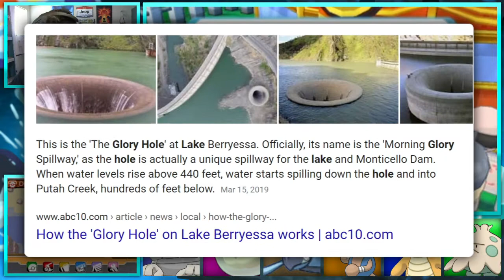The Escavalier with No Attack / Pokemon Alpha Sapphire Randomizer Nuzlocke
What's going on guys, I'm BloodyAbsol, call me Brock and welcome to another series on the channel. This time, I will be playing through Pokemon Alpha Sapphire as a Randomizer Nuzlocke. A Randomizer is when certain things in the game are completely Random, such as Trainer Pokemon, Wild Encounters, and TM's.

If you don't what a Nuzlocke is then GET GOOD. but I'll tell you any to make you good.
Nuzlocke Rules

1.) If a Pokemon Faints, it is Dead and cannot be used any longer.

2.) I am Only Allowed to Catch the First Pokemon I Encounter in Every New Route/Area, if I Fail to Do So. Too Bad.

3. All Pokemon MUST BE NICKNAMED!